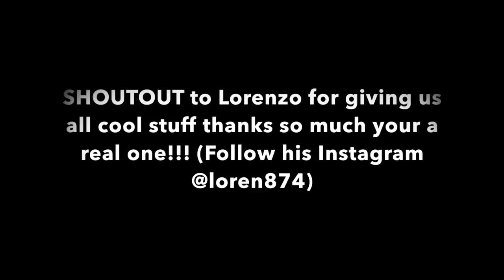Riding With The Pack!!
Hope you all enjoyed the vlog!!! Today was fun riding with all of our fans and seeing all of there cool bikes!!! Shoutout to Lorenzo thanks for giving us stuff Everyone go Follow his Instagram @lorenzo_socal_flyers